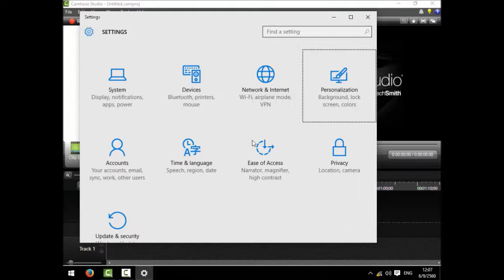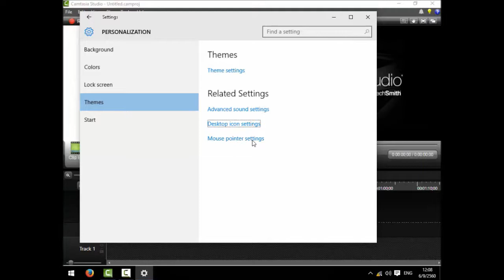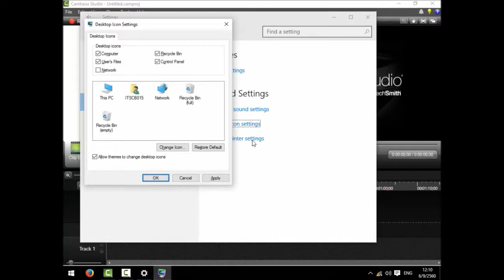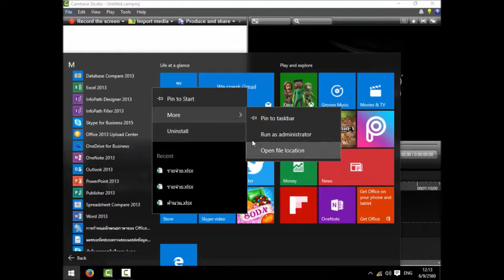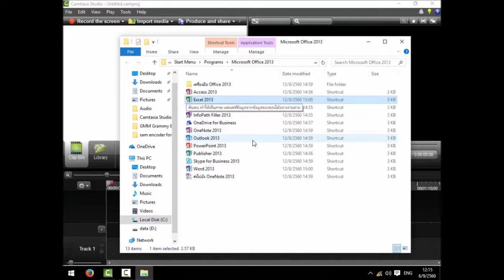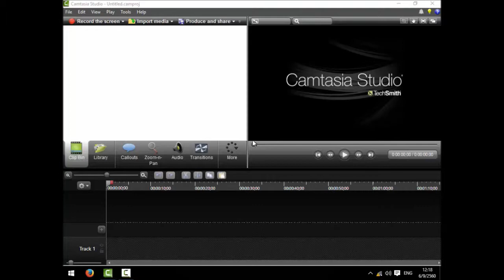ว่าด้วยเรื่อง icon บน desktop โดย คุณหรั่ง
ในคริปนี้เราจะมาแนะนำการ นำ Icon ที่เราต้องการมาไว้บนหน้าจอ desktop เพื่อความสะดวกในการใช้งาน